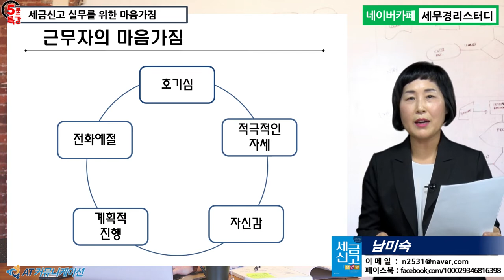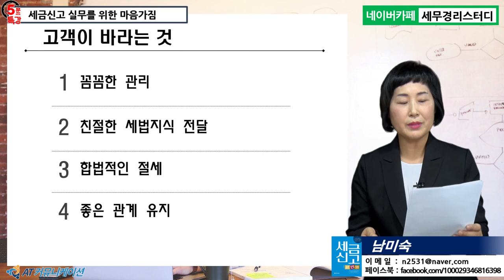[신입사원 세무실무 5분특강] 세금신고 실무를 배우기 위해 어떤 마음가짐이 필요한가요? [남미숙의 5분특강]